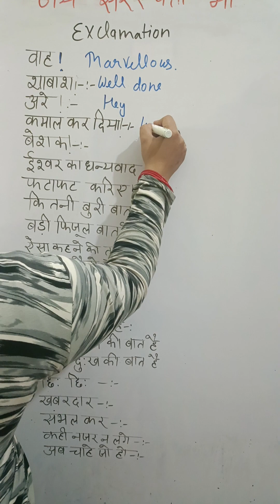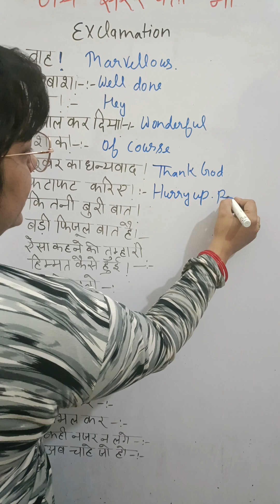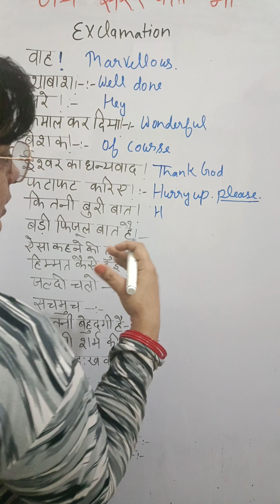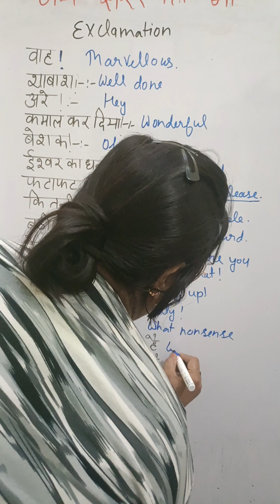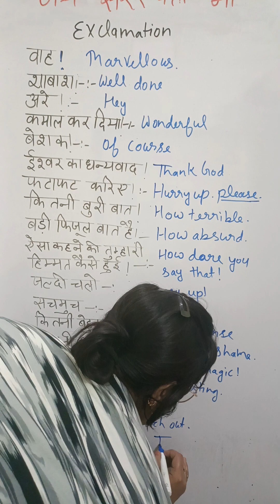daily learning English language